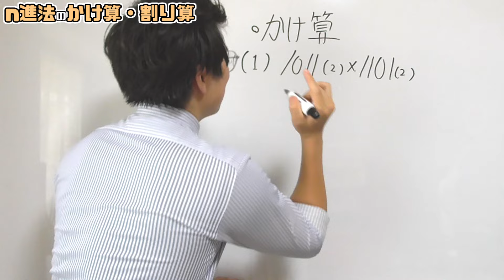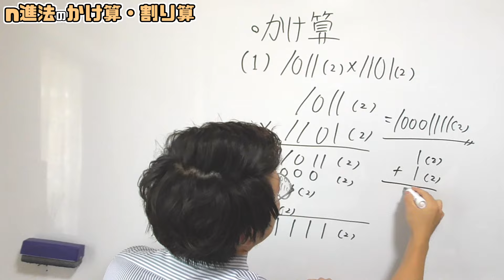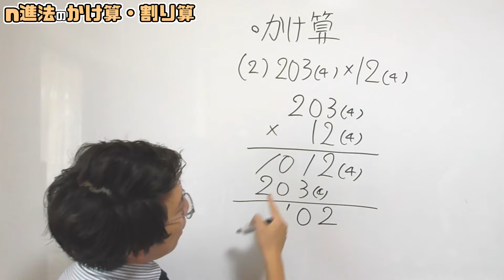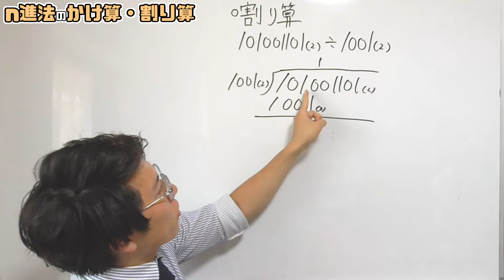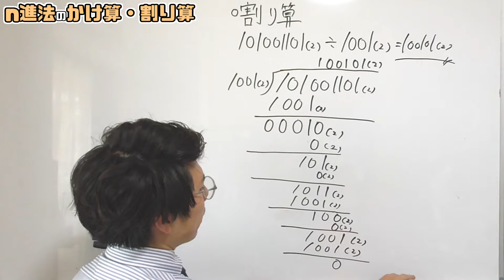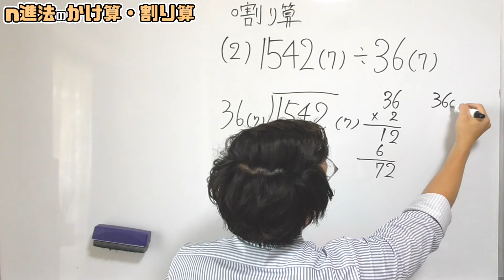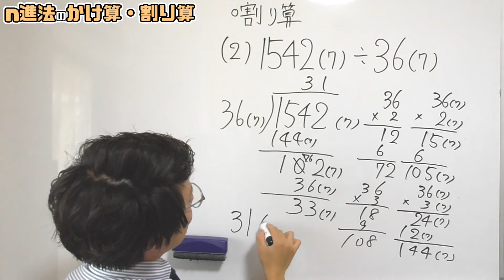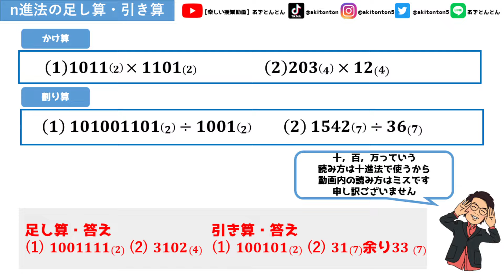【高校数学】n進法のかけ算割り算をどこよりも丁寧に 5-13【数学Ａ】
前までの動画✅

▶チャプター
00:00 はじまり